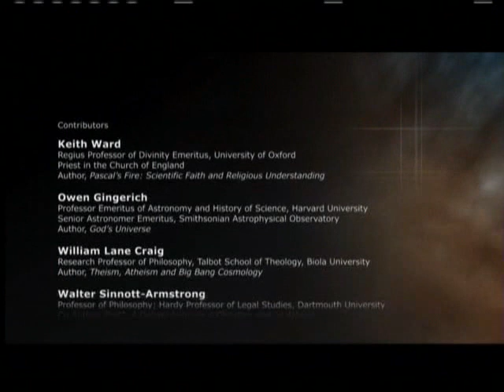closer to truth, Cosmos. Consciousness. God ep#106 part3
leading scientists, authors, and theologist discuss new developments in science and technology, and the effect they have on human

existence, spirituality, philosophy and the fundamental issues of out times episode #106
Cosmos and Consciousness and God .
interview include:
William Lane Craig
Alvin Plantinga
Steven Weinberg